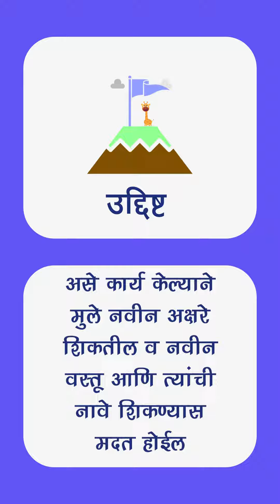Finding Objects with letter क (Marathi)